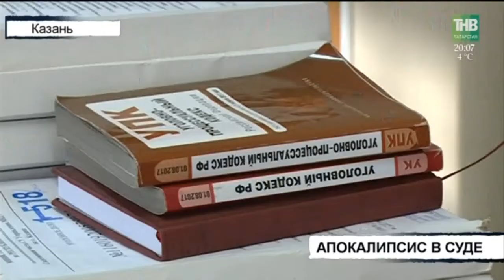Вызов 112 - 06/04/18 ТНВ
Таяну ноктасы. В эфире: пн, вт, ср, чт - 19:00

7 дней. В эфире: вс - 19:30, 21:30

Координаты:
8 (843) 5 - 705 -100